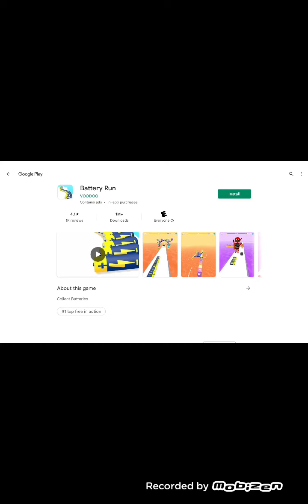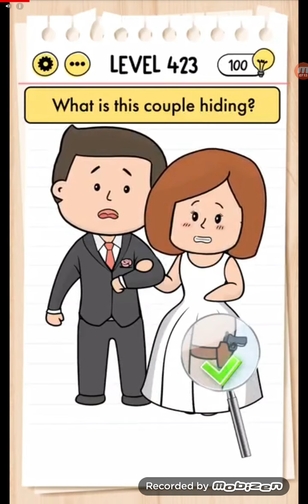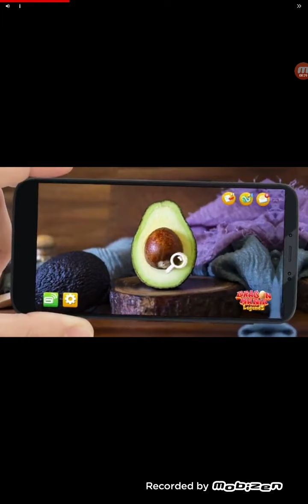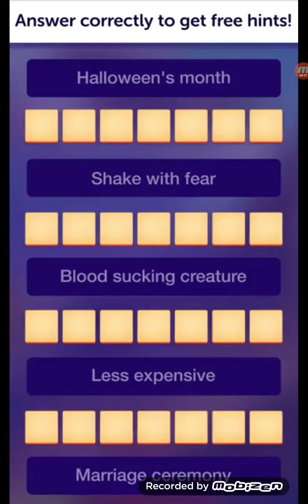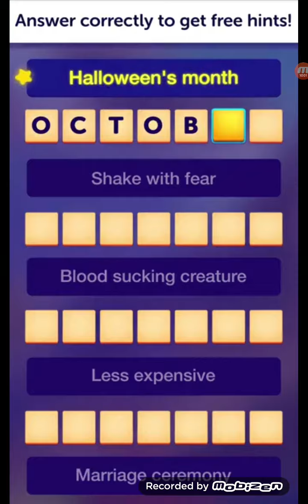Cut the Rope: Time Travel #7